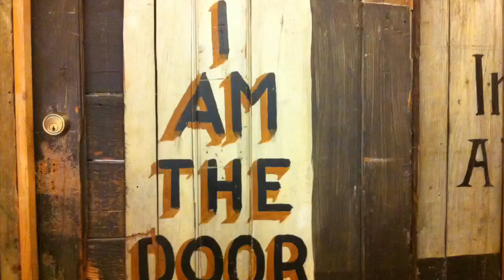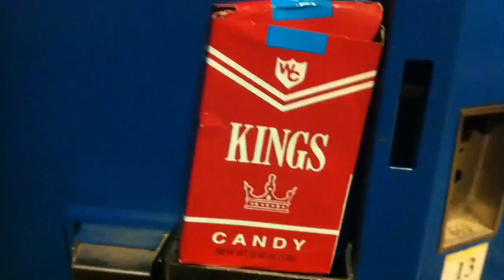Usa trip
Completely shot and edited on an iPhone 4